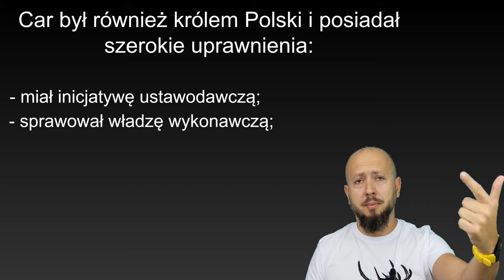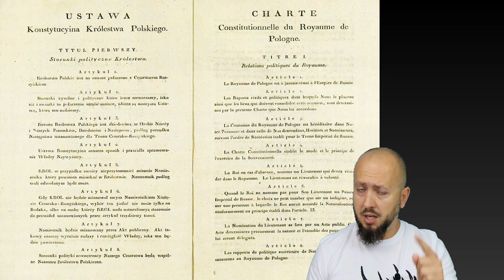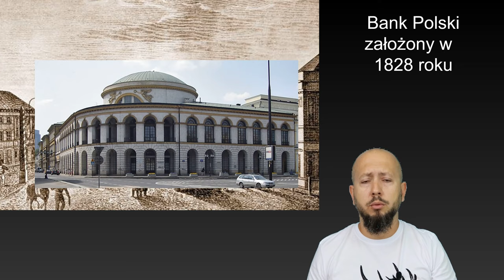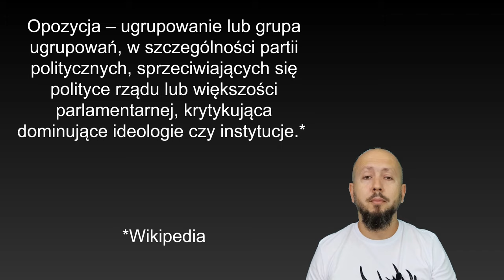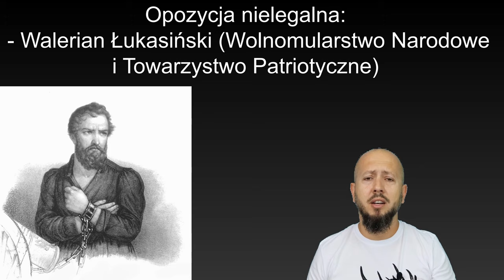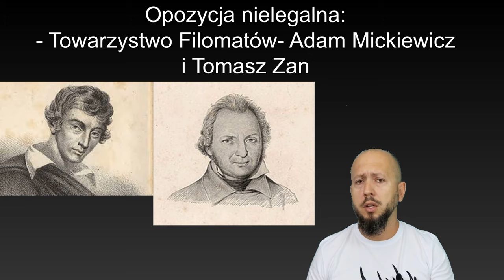Klasa 3 LO- Królestwo Polskie. Czy car rosyjski był też królem Polski?!